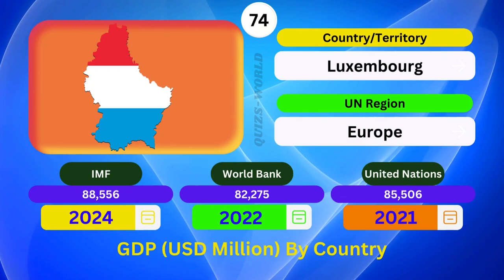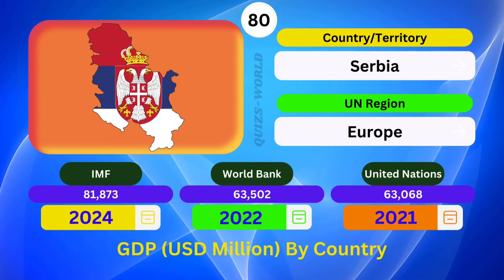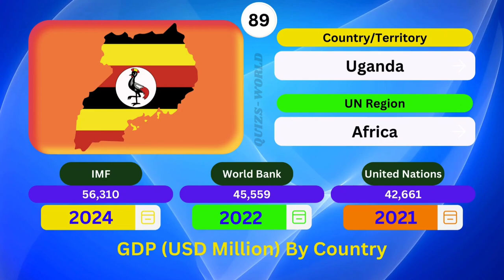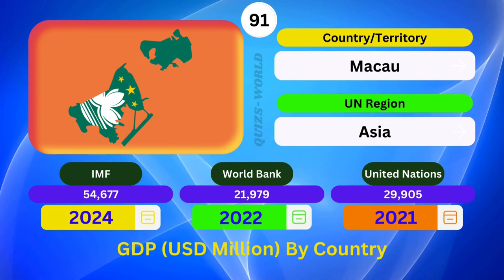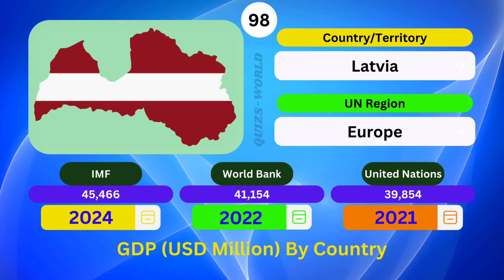GDP 2024: Analyzing Economic Growth and Trends in the New Year | Part 3